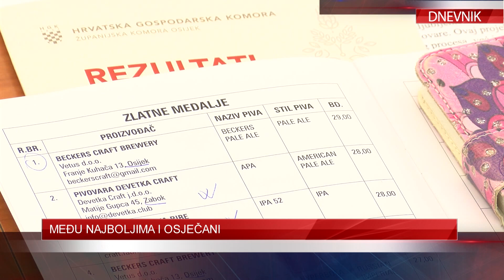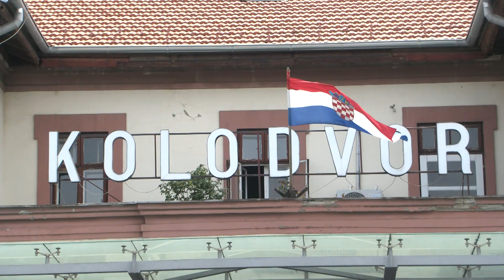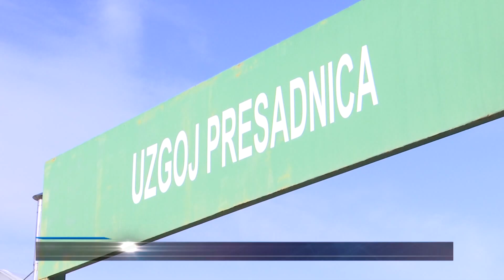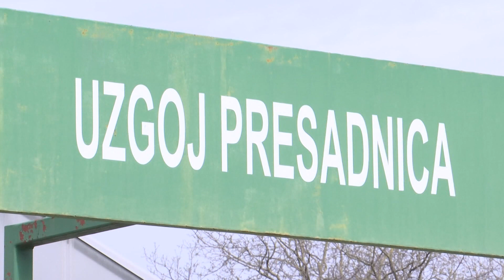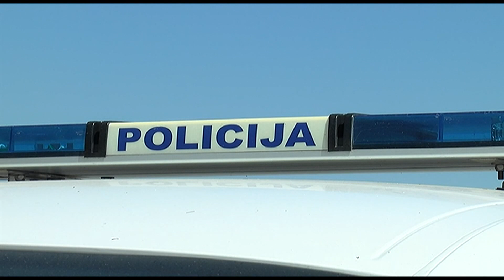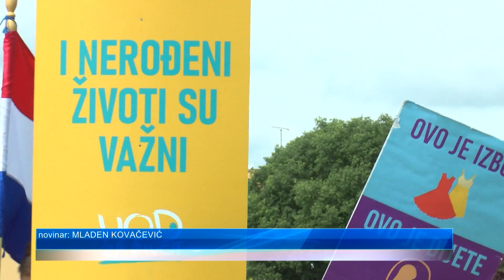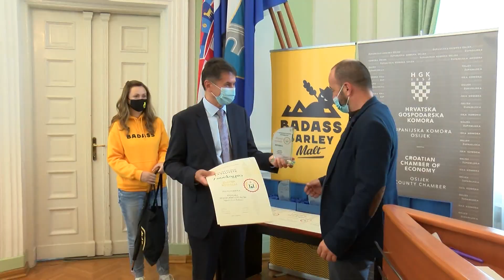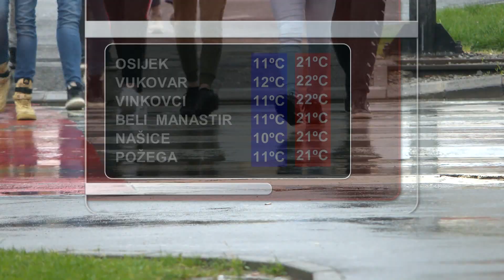DNEVNIK 15.05.2021. Osječka televizija